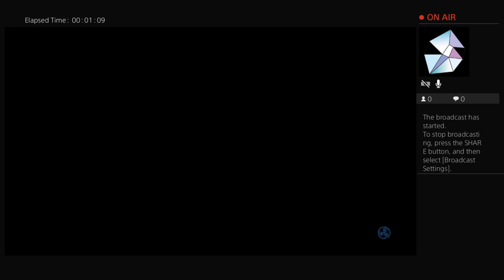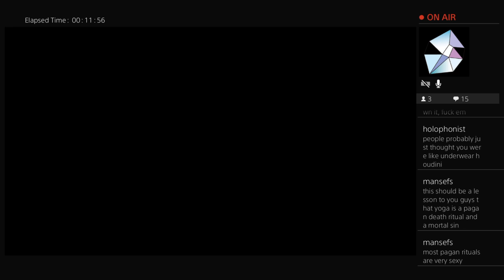Hellblade: Senua's Sacrifice Playthrough PT 4 FINAL - 2 GIRLS 1 CAT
The fourth and FINAL part of our playthrough of Hellblade: Senua's Sarifice.